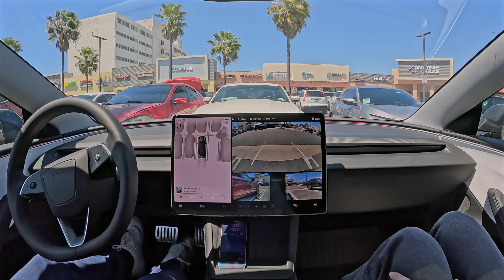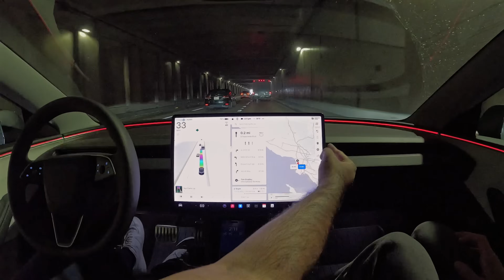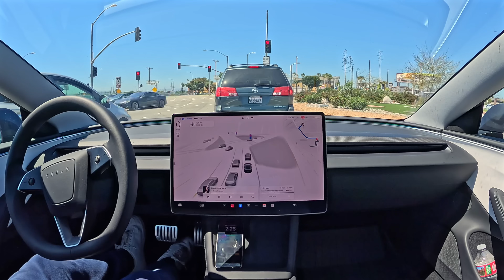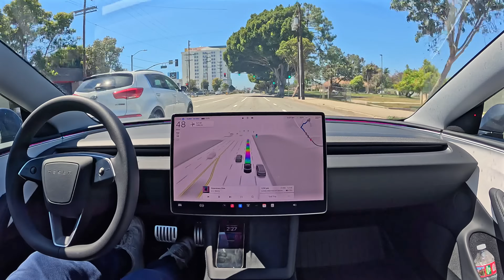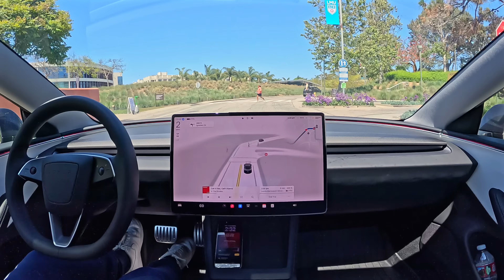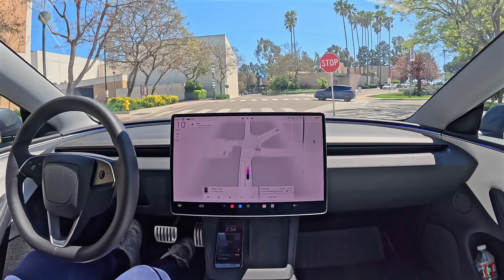Tesla Drops Off Passenger at LAX International Terminal, then parks at LMU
Tesla Full Self-Driving (Supervised) 13.2.8 pulls out of a parking spot in El Segundo, drops off a passenger at LAX's Tom Bradley International Terminal, and then drives to Loyola Marymount University and parks... all without humans touching anything but the touch screen.